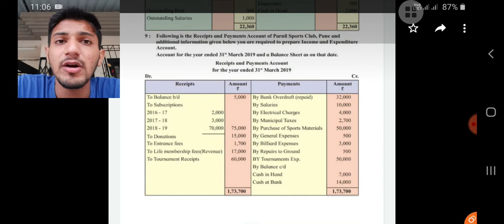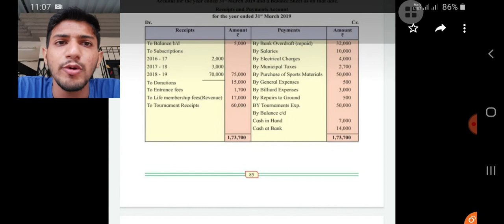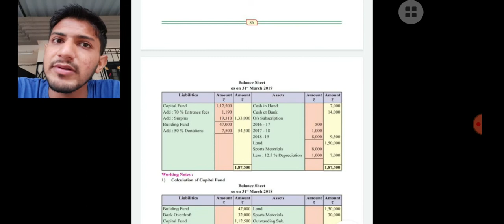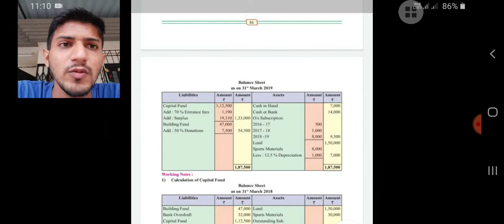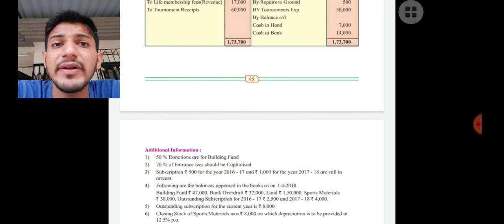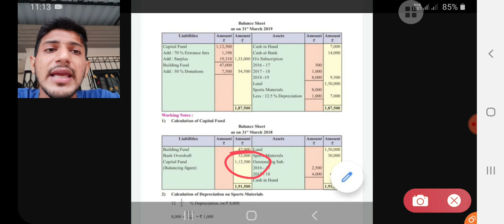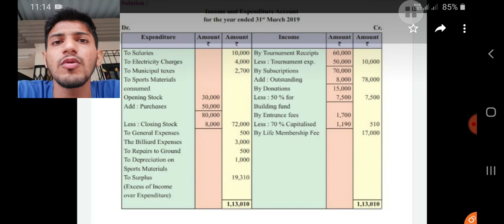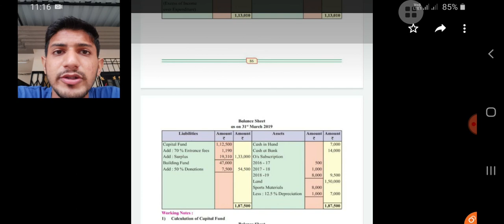Book Keeping & Accountancy|Npo illustration:-9|Prof Yash Shah | Sai Yash Academy📖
Book Keeping & Accountancy Sums

Sai Yash Academy is Commerce/Science And Arts based channel/Academy aims to provide good and easy knowledge in less time to students of fyjc or Syjc Of Maharashtra Board
Notes For the same topics will be available soon and the link will be added in the description
Share the video with your friends woh need last minute assistance or a quick revision before the exam